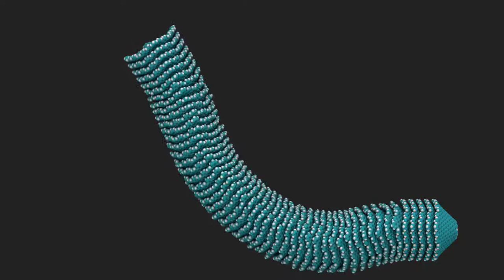Molecular Dynamics Simulation of a Cup-Stacked Carbon Nano Tube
A molecular dynamics simulation of the bending of a fiber made up of carbon cap structures.  Work from the publication: "A Reversible Strain-Induced Electrical Conductivity in Cup-Stacked Carbon Nanotubes", Nanoscale (2013)